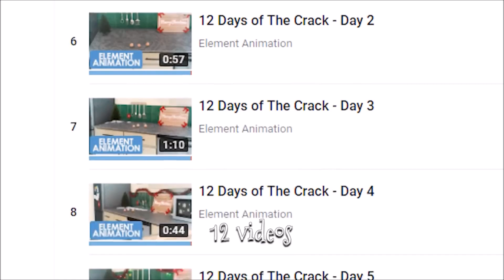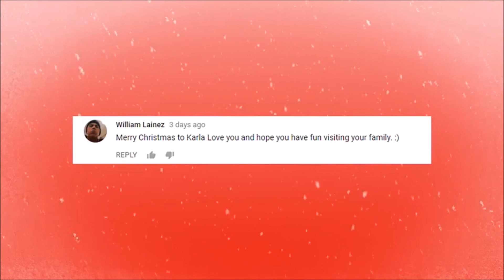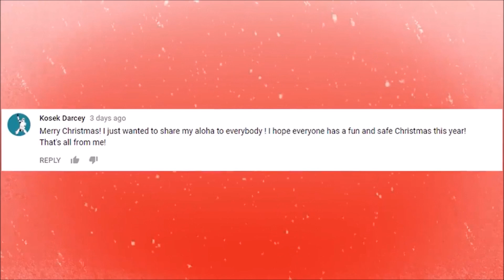12 Days of The Crack SiNgAlOnG (credit goes to "Element Animation")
Happy New Year guys! Welcome to the first video of The Tech Gamerz in 2018
I decided to upload a singalong version of "The 12 Days of The Crack" the project Element Animation made for Christmas 2017
Lyrics:
On the first day of Christmas Jason gave to us
a bowtie on a broccoli!
On the second day of Christmas Jason gave to us
Two Loot Crates and a
Bowtie on a Broccoli!
On the third day of Christmas Jason gave to us
Three Star Wars tickets!
On the fourth day of Christmas Jason gave to us
Four Zombie Eggs!
On the fifth day of Christmas Jason gave to us
Five Golden Cheese!
Four Zombie Eggs!
On the sixth day of Christmas Jason gave to us
Six Exploding Baubles!
Five Golden Cheese!
Four Zombie Eggs!
On the seventh day of Christmas Jason gave to us
Seven Ninjas Ninjing
Six Exploding Baubles!
Five Golden Cheese!
Four Zombie Eggs!
On the eighth day of Christmas Jason gave to us
Eight Other Jasons
Seven Ninjas Ninjing
Six Exploding Baubles!
Five Golden Cheese!
Four Zombie Eggs!
On the ninth day of Christmas Jason gave to us
Nine Pies Baking
Eight Other Jasons
Seven Ninjas Ninjing
Six Exploding Baubles!
Five Golden Cheese!
Four Zombie Eggs!
On the tenth day of Christmas Jason gave to us
Ten Santa Hats
Nine Pies Baking
Eight Other Jasons
Seven Ninjas Ninjing
Six Exploding Baubles!
Five Golden Cheese!
Four Zombie Eggs!
On the eleventh day of Christmas Jason gave to us
Eleven YouTube Comments
Ten Santa Hats
Nine Pies Baking
Eight Other Jasons
Seven Ninjas Ninjing
Six Exploding Baubles!
Five Golden Cheese!
Four Zombie Eggs!
On the last day of Christmas Jason gave to us
Twelve Videos
Eleven YouTube Comments
Ten Santa Hats
Nine Pies Baking
Eight Other Jasons
Seven Ninjas Ninjing
Six Exploding Baubles!
Five Golden Cheese!
Four Zombie Eggs!
Three Star Wars